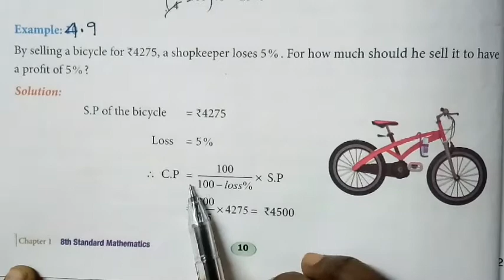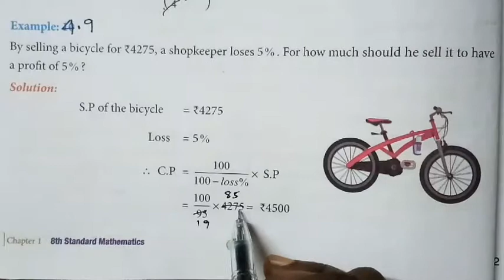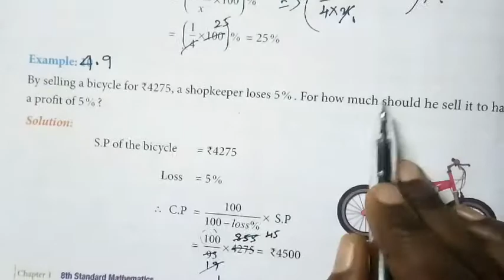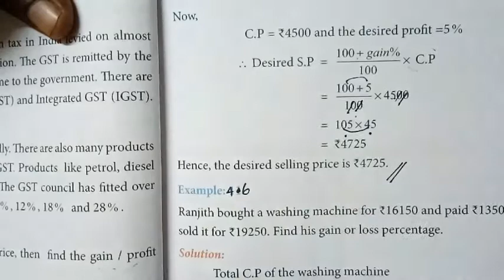8th maths Life Mathematics Example 4.9|class 8 Maths Chapter 4 Example 4.9|Super brain mathematics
8th maths Life Mathematics Example 4.9|class 8 Maths Chapter 4 Example 4.9|Super brain mathematics

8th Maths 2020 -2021